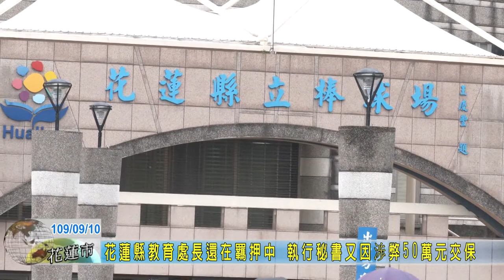20200910 03 花蓮縣教育處長還在羈押中 執行秘書又因渉弊50萬元交保